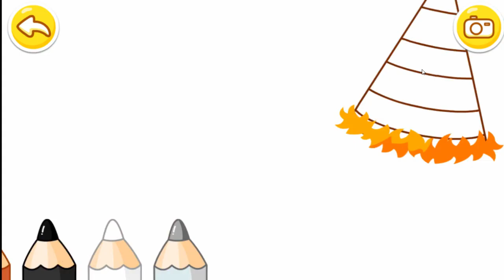Kids Fun Game Learning Colors for Cake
This color game for preschool and kindergarten helps young kids learn how to identify colors. The game has a fun animations and sound to keep learning fun.